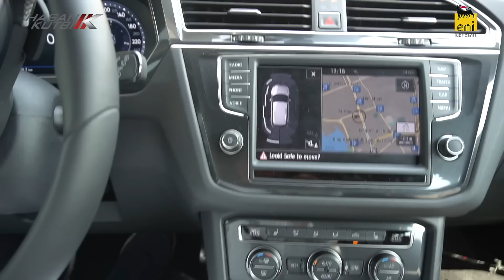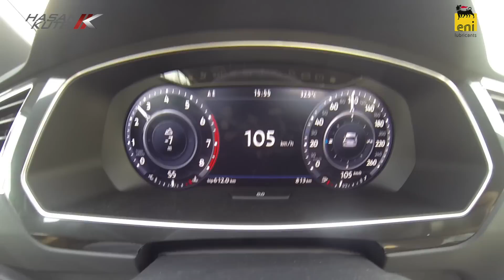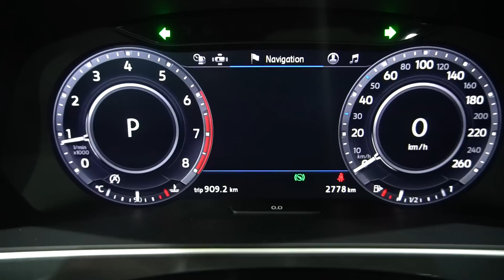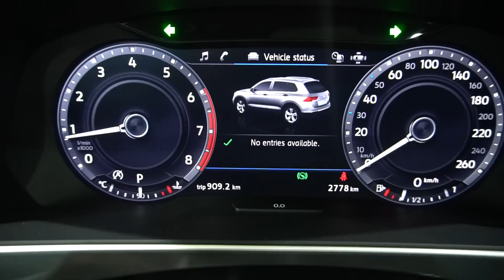تجربة فولكس واجن تيقوان ار ٢٠١٧ - حسن كتبي برعاية ايني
ياسادة ياكرام اسمحوا لي ان اهديكم  تجربة فولكس واجن  تيقوان ار  ٢٠١٧ - حسن كتبي برعاية ايني
شكرا لمتابعتكم الكريمة اخوكم حسن ناجي كتبي
VW Tiguan R 2017 review by Hasan Kutbi